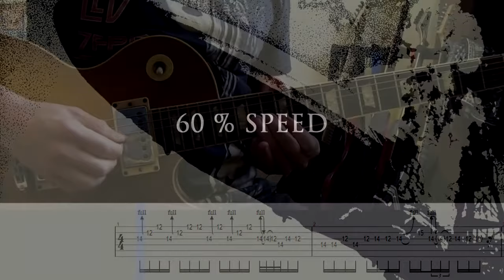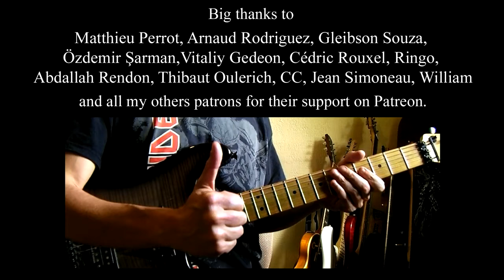Led Zeppelin - Good Times Bad Times guitar solo lesson (with tablatures and backing tracks)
Last video of 2022 with a classic from the first Led Zeppelin album!

Big thanks to Matthieu Perrot, Arnaud Rodriguez, Gleibson Souza, Özdemir Şarman,Vitaliy Gedeon, Cédric Rouxel, Ringo, Abdallah Rendon, Thibaut Oulerich, CC, Jean Simoneau, William and all my other patrons!

0:00 Intro
0:10 Full speed
0:40 60 % speed
1:29 Thanks